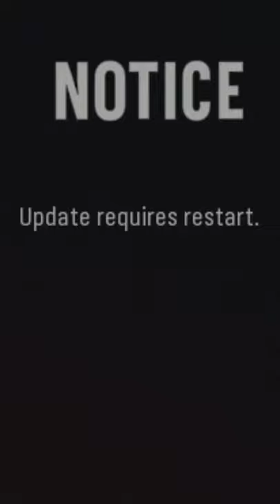Vanguard Has No Bugs or Problems at All?! Call of Duty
Watch live on Twitch, Mon - Friday from 4pm-11pm EST! Hosting warzone Customs every Monday, Wednesday and Friday at 8pm EST, and TWO CASH GIVEAWAYS every Friday!
Description Tags: battle royale, funny, cod, moments, death chat, death comm, Cold War, modern warfare, meme warzone videos, xm4, loadout, meta, vehicle, funny, meme How To Use The R9-0 Shotgun Meta in Warzone